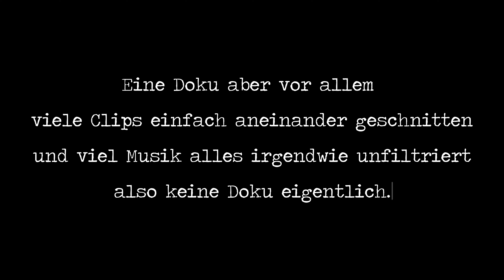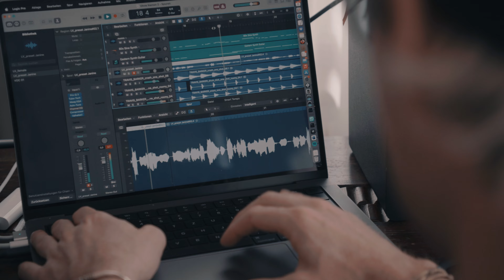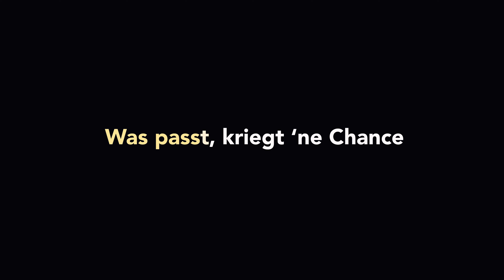Querbeat - Barcelona Tapes EP - Keine Doku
Unsere „Keine Doku“ ist ein Vibe zu den Entstehungsmomenten der Barcelona Tapes EP. Auch viel zum Schmunzeln geht mit raus.

Kamera: Michi Winkler (Der Pakt)
Regie: Querbeat
Schnitt: Querbeat, Jojo Berger, Carlos Kurschilgen
Produziert von Querbeat